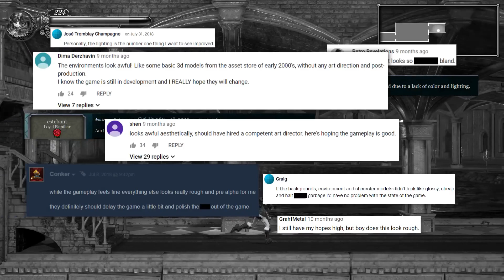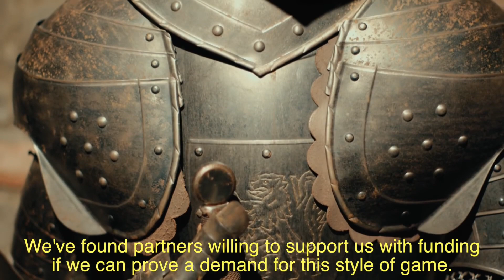Bloodstained's new "honest" trailer is EXTREMELY refreshing and worthy of praise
Bloodstained gets a release date, as well as a fantastically honest new trailer.